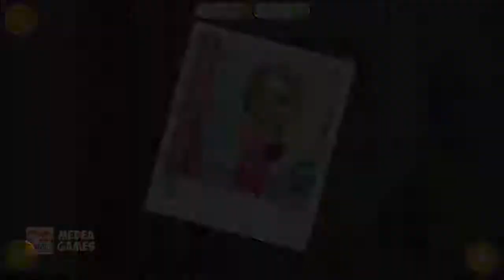Baby Play with Sweet Baby Girl Summer Fun Hair Salon, Horse Pet Care - Kids Game Play By TutoTOONS